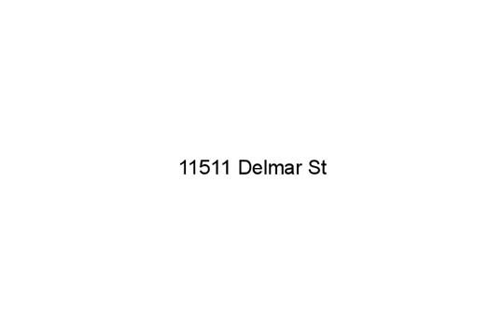11511 Delmar St, Kansas City, MO 64134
Realtors, Lenders, your name/info could be here! New carpet, paint, lights, outlets, switches, Luxury vinyl tile, bathrooms, kitchen, stainless steel appliances, mini-blinds, etc

Brock Porterfield, RE/MAX Heritage, (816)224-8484